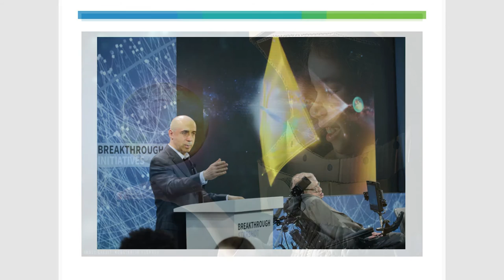Laura Arrillaga-Andreessen Social Impact Award: SV2 Big Think-A-Thon 2016